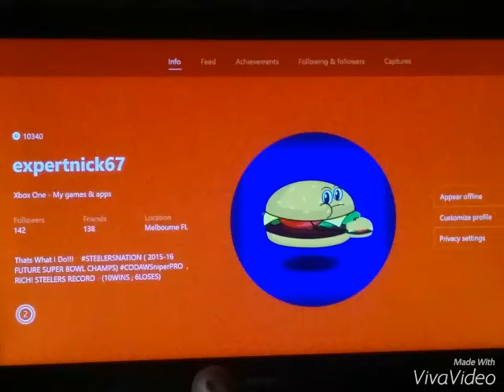Add me On Xbox one !!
Gt : expertnick67